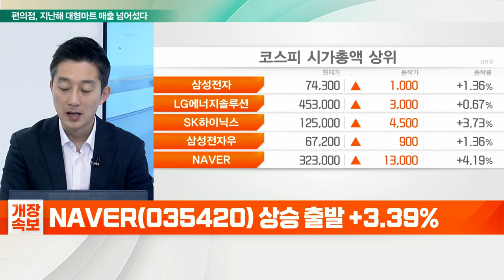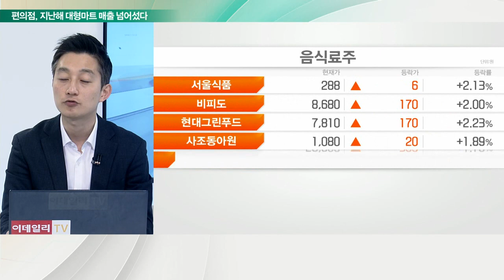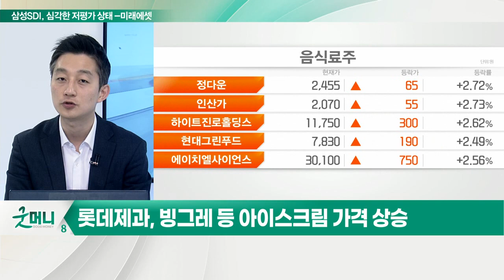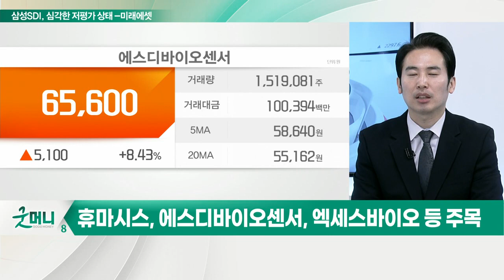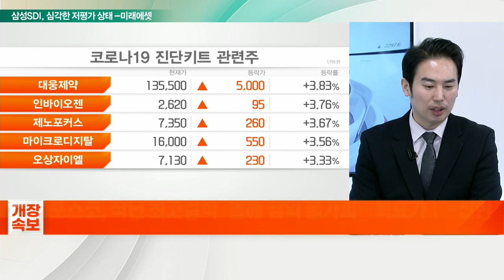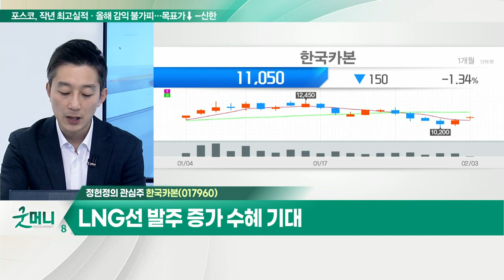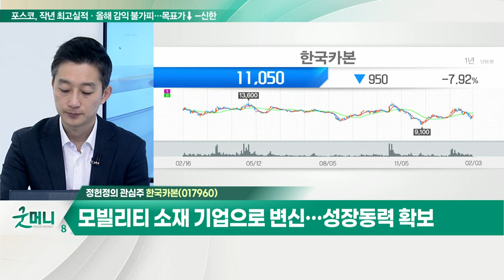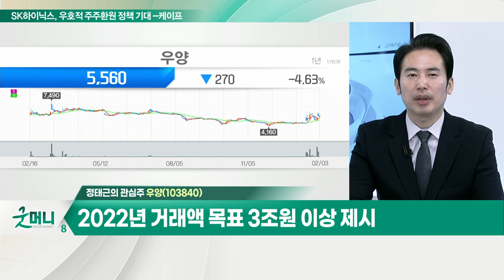한국카본... LNG선 발주 증가 수혜 기대 / 우양... 마켓컬리 운영사 컬리, 상반기 내 IPO 계획_개장 관심주 (20220203)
Q. 식료품 가격 인상… 음식료株 담아볼까?
- 올해 본격적인 물가 상승 전망
- 하이트진로, 맥주 가격 정상화
- 롯데제과, 빙그레 등 아이스크림 가격 상승

Q. 코로나 확산에 진단키트 '초강세'… 매수해도 될까?
- 코로나 신규 확진 2만 명 돌파 + 진단검사 체제 전환
- 휴마시스, 에스디바이오센서, 엑세스바이오 등 주목

- LNG선 발주 증가 수혜 기대
- 모빌리티 소재 기업으로 변신… 성장 동력 확보

우양(103840)
- 마켓컬리 운영사 컬리, 상반기 내 IPO 계획
- 상장 시 기업 가치 최대 8조 원까지 전망
- 2022년 거래액 목표 3조 원 이상 제시